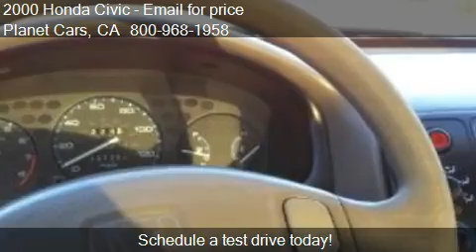2000 Honda Civic EX 4dr Sedan for sale in BELLFLOWER, CA 907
This 2000 Honda Civic EX 4dr Sedan is for sale in BELLFLOWER, CA 90706 at Planet Cars.
Engine: 4-Cylinder 1.6L
Transmission: Manual 5-Speed
Color: Gold
Mileage: 0
Contact Planet Cars 16922 Lakewood Blvd BELLFLOWER, CA 90706 to test drive this 2000 Honda Civic EX 4dr Sedan today.